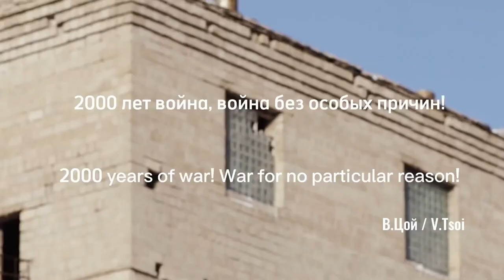GOLDEN TIME TALENT | 43 Season | Trio Adai | Instrumental clip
Member/team name: Trio Adai

 The country: Kazakhstan | City: Pavlodar

 Nomination: Instrumental clip

 Name of competitive work: Кино - Звезда по имени солнце

Educator/s: Толкын Байбусунова

Participation in other competitions and festivals / creative achievements: -